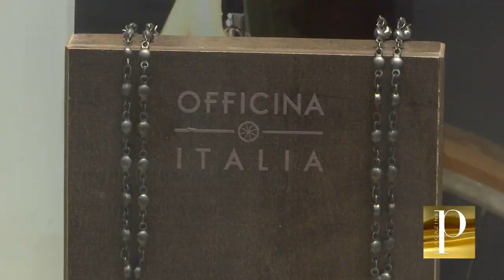Speciale Vicenzaoro - Amore & Baci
Amore & Baci, a Vicenzaoro la  manifattura di alta qualità, propone gioielli in argento , zirconi, vetro murano. Capace di accontentare gusti anche lontani, per i più romantici ha ideato  "Message in a Bottle", per i più tecnologi invece NOWA watch, orologio con funzioni smart.